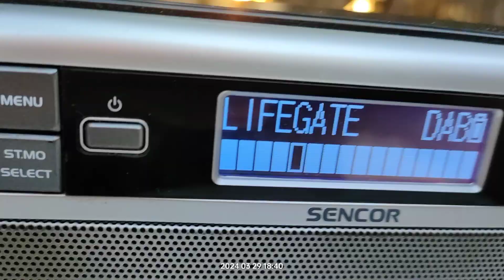DAB+ DX reception via tropo of 7B mediadab from Martina Franca in Loutsa Greece 29/03/2024